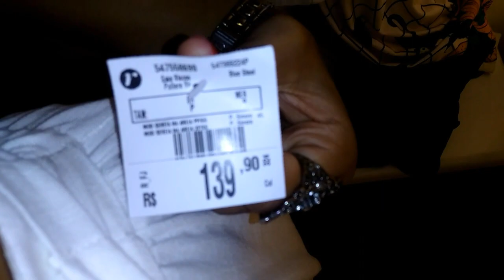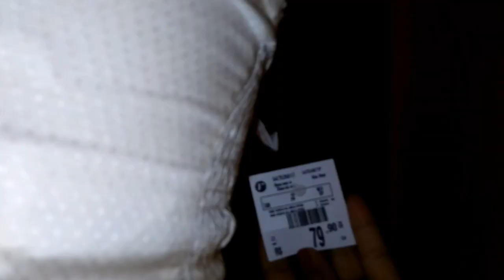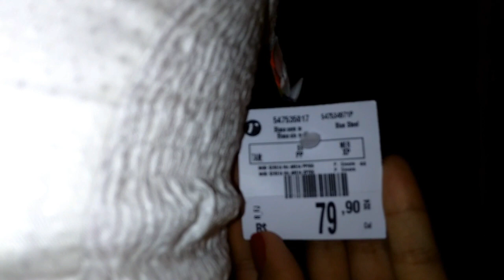PROVANDO LOOKS PARA O ANO NOVO 2019! Loja Renner - Especial de Natal!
Oiii gente, no vídeo de hoje mosntrei várias inspirações de looks para o ano novo na Renner, e vou falar pra vocês... SÓ LOOK MARAAAAAAA! Espero muito que gostem.